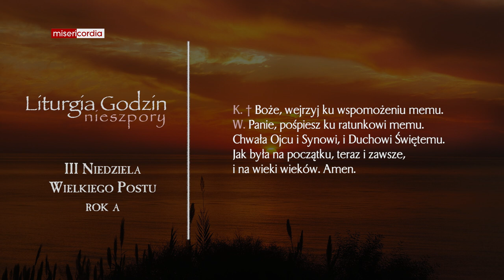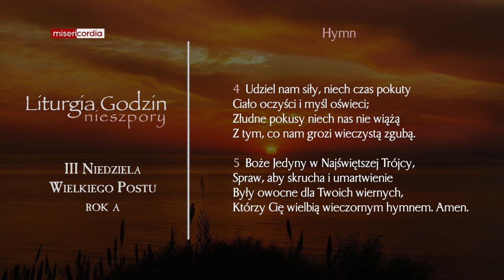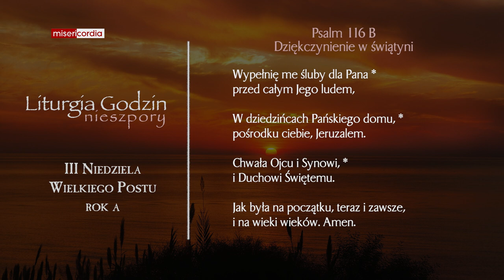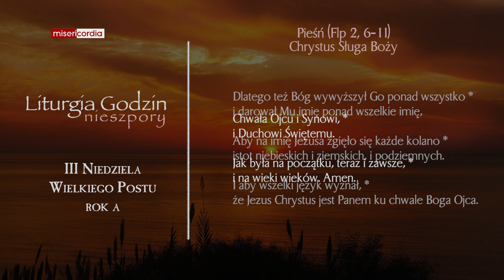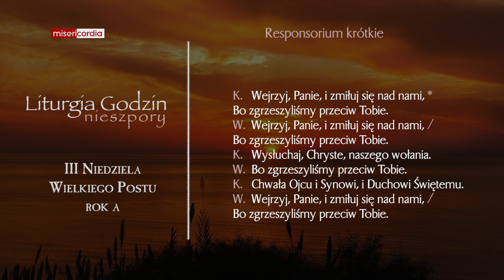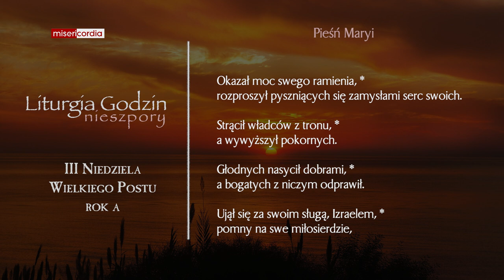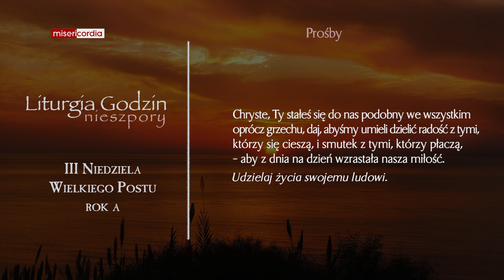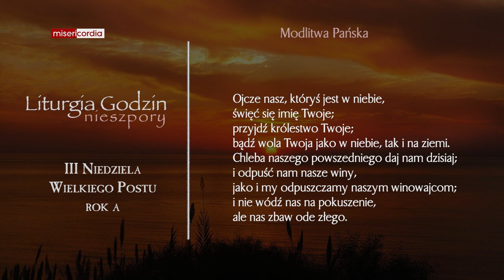Liturgia Godzin | I Nieszpory | III Niedziela Wielkiego Postu (rok A)